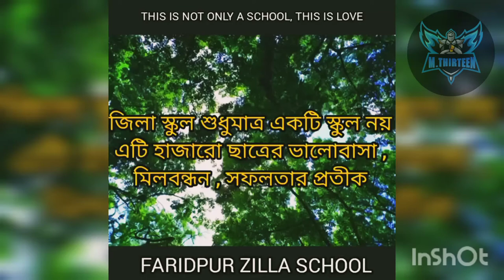Faridpur Zilla School,Faridpur💝🖤..............A Brand is always a Brand💞...I am fell proud as fzsian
Faridpur Zilla School is my most important part of my life
I Fell Proud As A FZSian
I Think we all FZSians fell proud as a student of Faripur Zilla School🖤💝